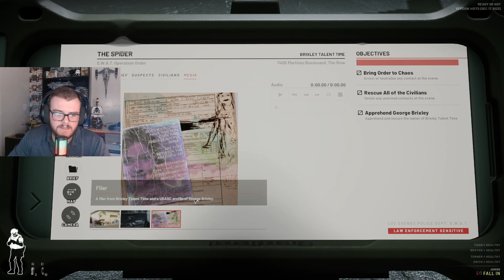Ready or Not Mission: The Spyder (uncut video)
MrHandyman plays Ready or Not mission: The Spyder and I'll tell you what... this game is absolutely stunning!